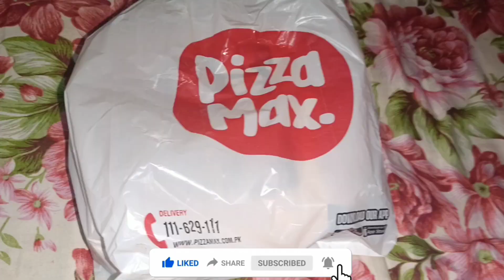Haniya My Cute Princess Birthday Celebration | Yummy Cake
birthday celebration haniya birthday